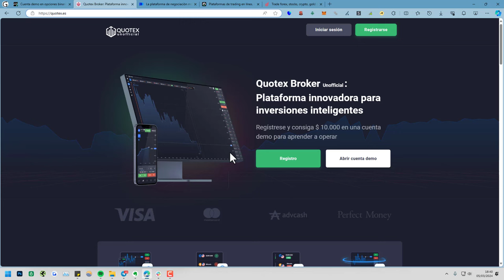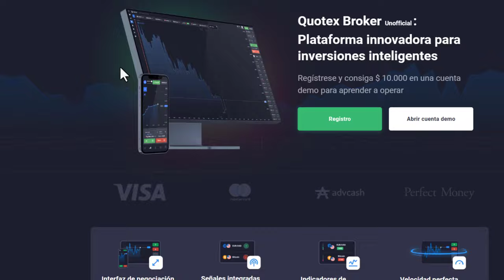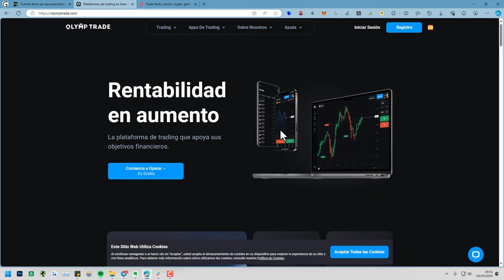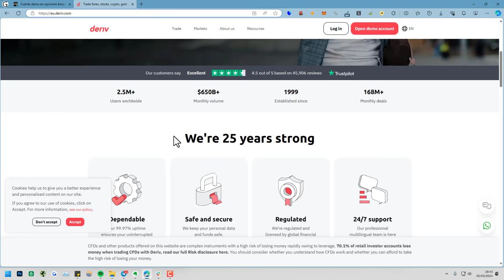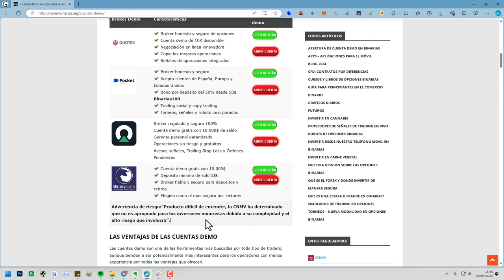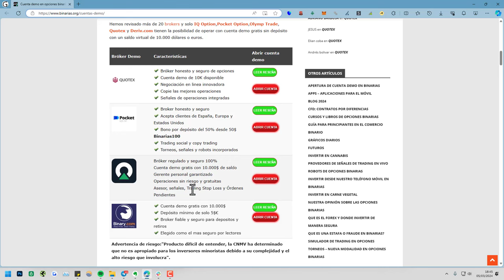🥇 4 Mejores BROKERS de OPCIONES BINARIAS con CUENTA DEMO en 2025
✅ En este vídeo te presento 4 brokers de opciones binarias con cuenta simulada. Permiten probar su plataforma con saldo no real.

NOTA LEGAL